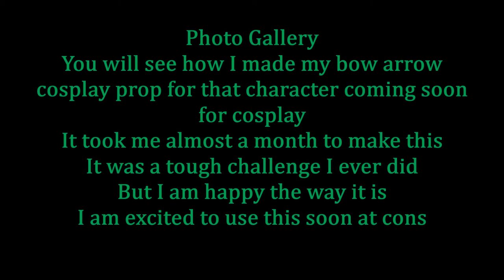Cosplay Prop Tutorial Seraph Of The End (Yoichi Saotome)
Cosplay Prop
Tutorial
Seraph Of The End (Yoichi Saotome)
Bow Arrow
Photo Gallery
You will how I made this bow arrow cosplay prop for Yoichi Saotome from Seraph Of The End
It took almost a month to make this
It was a tough challenge I ever did
But I am happy the way it turned out after the results
I am glad I made this and cannot wait to cosplay that character as well at conventions coming soon?!